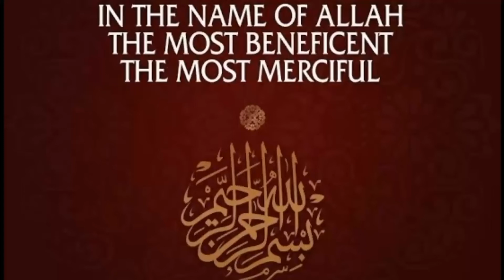CHEESE BURST PIZZA || HOMEMADE PIZZA RECIPE BY SPICE MIX